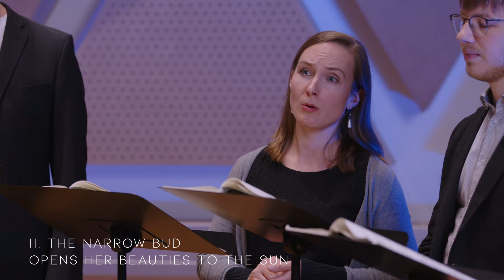Voktett Hannover: The Passing of the Year (Jonathan Dove)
Ausschnitte aus "The Passing of the Year" von Jonathan Dove (*1959) - musiziert vom Voktett Hannover und Yoonjee Kim im Tonstudio Tessmar, Hannover (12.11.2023).

1. Invocation (William Blake)
O Earth, O Earth, return!
2. The narrow bud opens her beauties to the sun (William Blake)
The narrow bud opens her beauties to
The sun, and love runs in her thrilling veins;
Blossoms hang round the brows of morning, and
Flourish down the bright cheek of modest eve,
Till clust’ring Summer breaks forth into singing,
And feather’d clouds strew flowers round her head.

The spirits of the air live on the smells
Of fruit; and joy, with pinions light,
roves round the gardens,
or sits singing in the trees.
4. Hot sun, cool fire (George Peele)
Hot sun, cool fire, temper’d with sweet air,
Black shade, fair nurse, shadow my white hair:
Shine, sun; burn, fire;
breathe, air, and ease me; Black shade,
air nurse, shroud me and please me:
Shadow, my sweet nurse,
keep me from burning,
Make not my glad cause,
cause of [my] mourning.
Let not my beauty’s fire
Enflame unstaid desire,
Nor pierce any bright eye
That wand’reth lightly.
5. Ah, Sun-flower! (William Blake)
Ah, Sun-flower! weary of time,
Who countest the steps of the Sun,
Seeking after that sweet golden clime
Where the traveller’s journey is done:
Where the Youth pined away with desire,
And the pale Virgin shrouded in snow
Arise from their graves, and aspire
Where my Sun-flower wishes to go.
6. Adieu! farewell earth’s bliss!
(Thomas Nashe)
Adieu! farewell earth’s bliss!
This world uncertain is:
Fond are life’s lustful joys,
Death proves them all but toys.
None from his darts can fly:
I am sick, I must die –
Lord, have mercy on us!
Rich men, trust not in wealth,
Gold cannot buy you health;
Physic himself must fade;
All things to end are made;
The plague full swift goes by:
Beauty is but a flower
Which wrinkles will devour:
Brightness falls from the air;
Queens have died young and fair
Dust hath closed Helen’s eye:

Produktion:
Rasmus Leuschner - Tonmeister
Dennis Schischke & Ole Bunke - Video

Gefördert durch das Kulturbüro der Landeshauptstadt Hannover - UNESCO City of Music.

Do you like our music? With your support we are able to produce and release new music videos on Youtube: